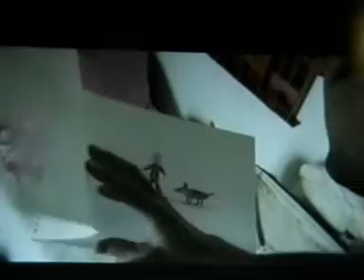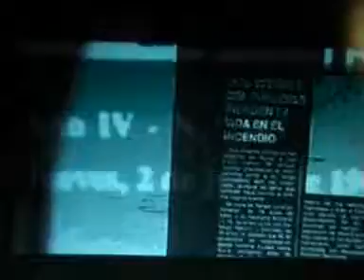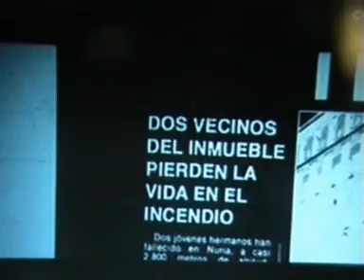DIARIOS DEL MAS ALLA: perros de fuego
cortometraje sobre unos hechos reales ocurridos en un edificio